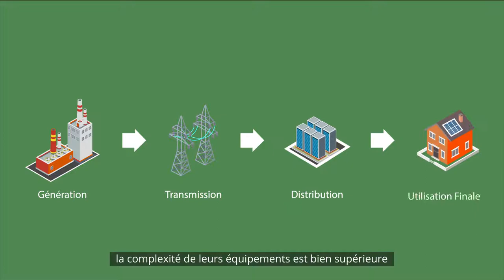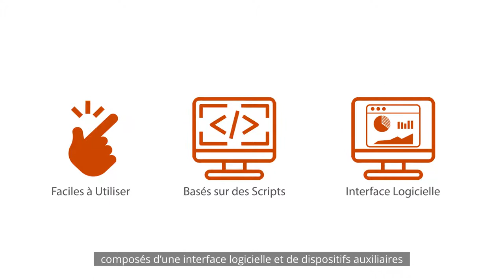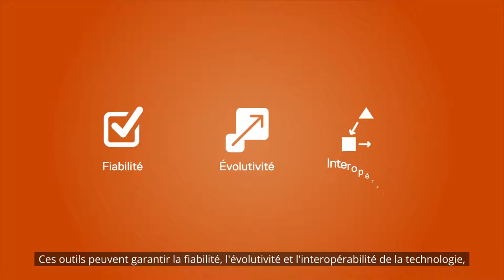Fiabilité et interopérabilité des équipements qui composent les réseaux électriques intelligents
Savez-vous comment se vérifie la fiabilité et l'interopérabilité des équipements qui composent les Réseauxélectriquesintelligents ?

Nous vous montrons les TestingTools développés par TECNALIA.

Testing Tools TECNALIA assurent la fiabilité et l'interopérabilité des équipements installés dans les réseaux électriques intelligents. Depuis le Laboratoire Données et Protocoles de TECNALIA, nous développons ces outils afin que le processus de validation des équipements soit appliqué de manière entièrement automatisée.

Les fabricants peuvent utiliser ces outils à la fois dans la certification finale et dans le processus de développement de produits. Les utilitaires s'assurent ainsi que toutes les mises à jour du firmware des produits sont conformes aux spécifications.